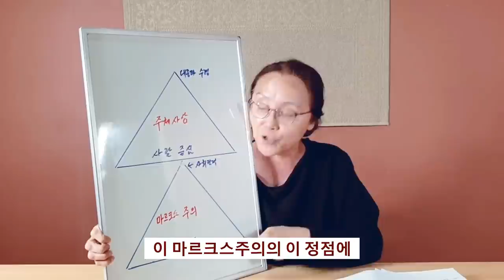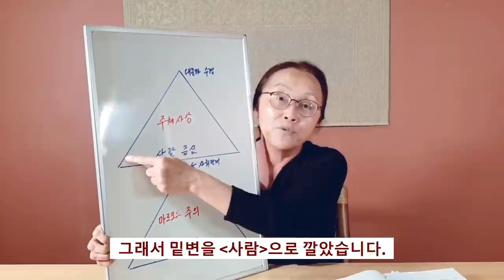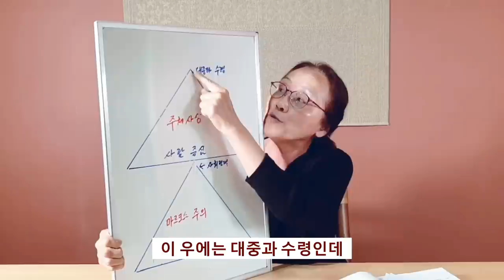(20/9월16일) [한글자막] 주체사상의 '매력'?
70년 이상의 인위적 분단으로 형성된  북한의 모든 이질적 장벽들을 구석구석 성의껏 알려드리는 것으로써 언젠가는 도래할 북한 자유화와 한반도자유통일 시(時) 남북민 사이의 이해와 소통에 작게나마 도움을 드리고자 이 창을 개설하였습니다.